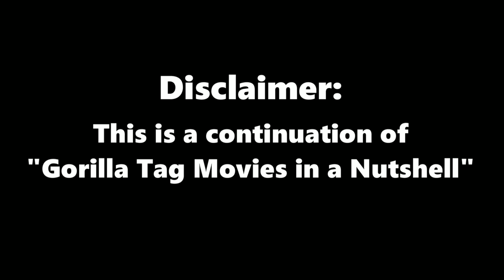Gorilla Tag Movies in a Nutshell Part 2!